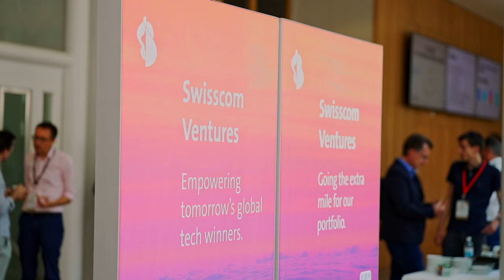TOP 100 Investor Summit 2023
Switzerland is home to excellent startups and according to the Global-Innovation-Index the most innovative country for many years in a row. There is a unique opportunity to discover the most promising Swiss startups! Handpicked investors with over CHF 20 billion in venture capital joined the TOP 100 Investor Summit 2023 to listen to startup pitches, meet entrepreneurs, and connect with fellow investors. The goal? Identify the best gems that have what it takes to join Switzerland’s highflying TOP 100 Alumni, such as Climeworks, GetYourGuide, or NBE-Therapeutics. Swiss and international super angels, venture capitalists, corporate investors, and family office representatives worldwide participated in the invitation-only Investor Summit.